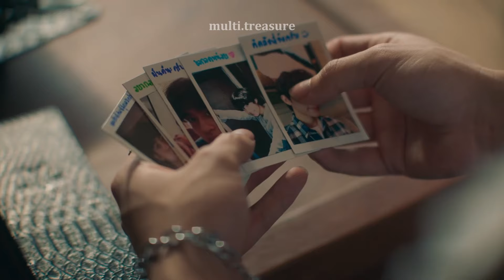Multicouples - Blame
Shows and movies: Euphoria, The Summer I Turned Pretty, Little Women (2019), Twilight, New Moon, One Day, The Maze Runner, The Death Cure, Love, Rosie, The Ballad of Songbirds and Snakes, KinnPorsche
Song: Blame by Grace Carter ft. Jacob Banks
hi!  i have made other edit in the span of three days! i was inspired by this song. i hope you all enjoy this edit. i had fun making it and using new couples that I haven't edited yet!
I only own the edit, nothing else.